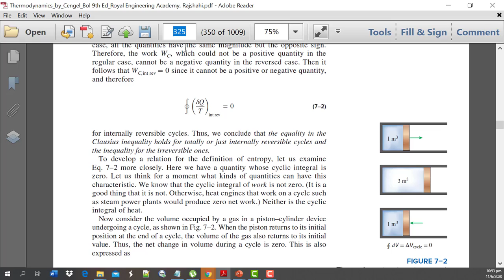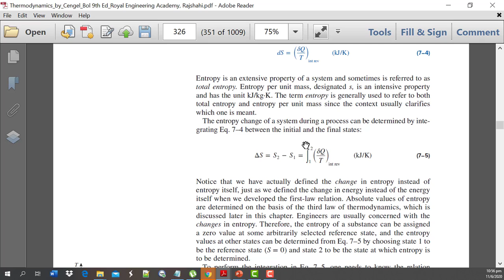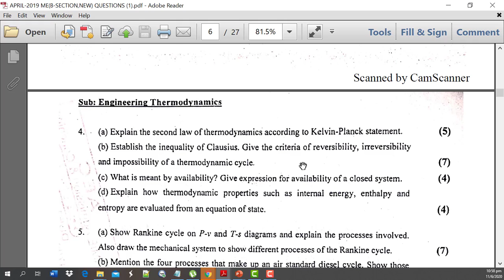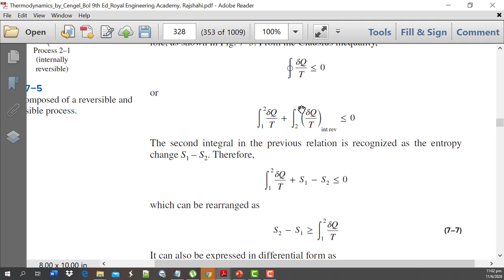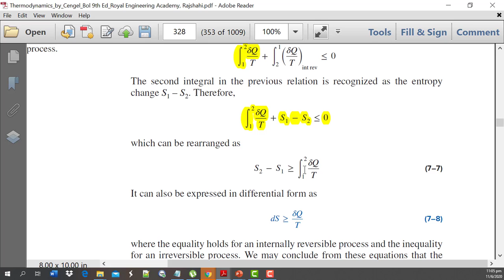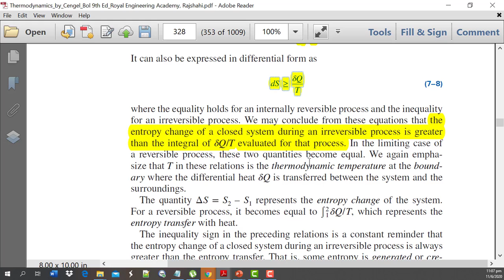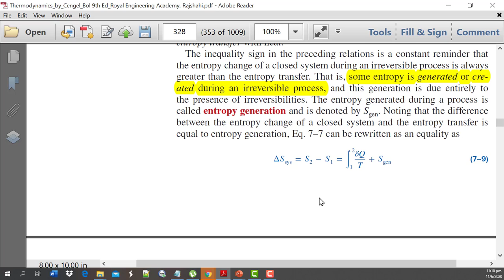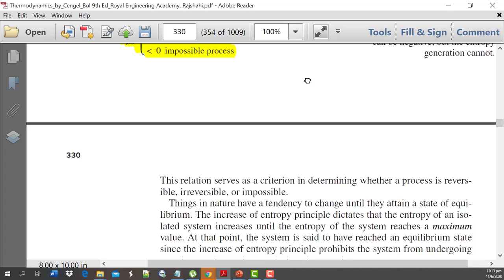AMIE Lecture 033 ME Applied Thermodynamics REA Rajshahi 01911088706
Thermodynamics is the branch of physics that deals with the relationships between heat and other forms of energy. In particular, it describes how thermal energy is converted to and from other forms of energy and how it affects matter. In this introductory lecture on Thermal Engineering (Section-A: EEE) / Applied Thermodynamics (Section-B: ME) / Engineering Thermodynamics (New Syllabus of Mechanical Engineering, AMIE Examination), Increase of Entropy Principle, has been discussed for the A.M.I.E. students of Bangladesh.